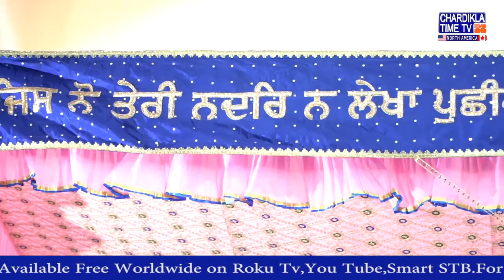Sikh Gurudwara San Jose | Special Programme | 22 May 2022